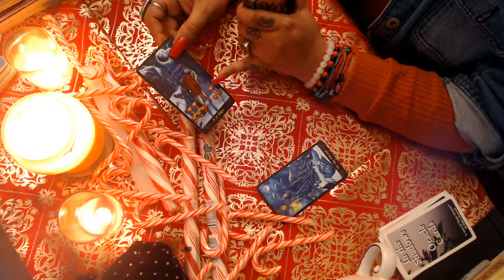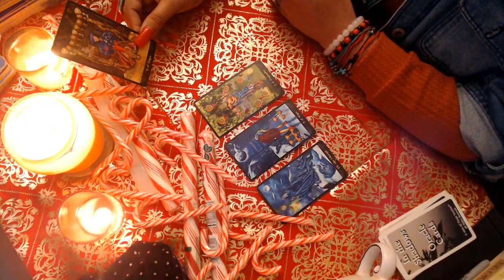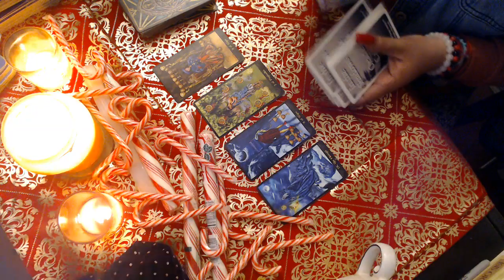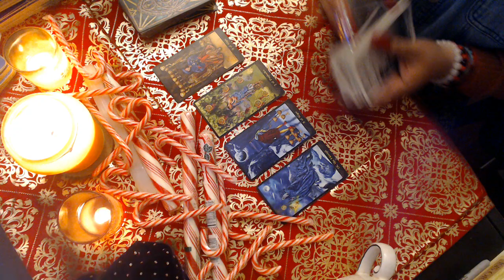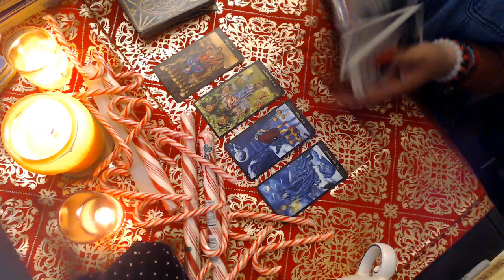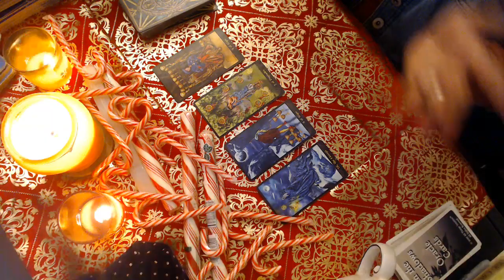PISCES- DECEMBER LOVE "THEY COMING BACK" 2021